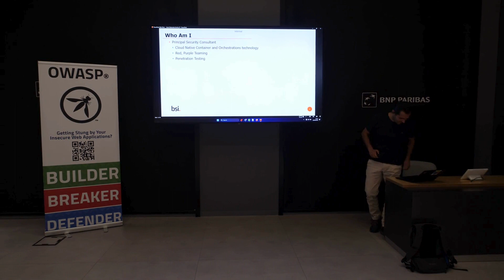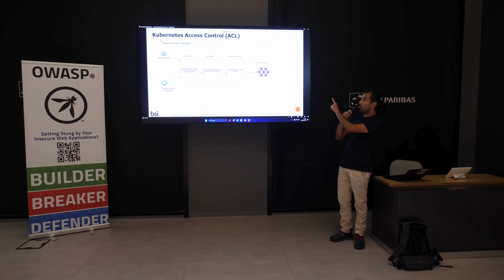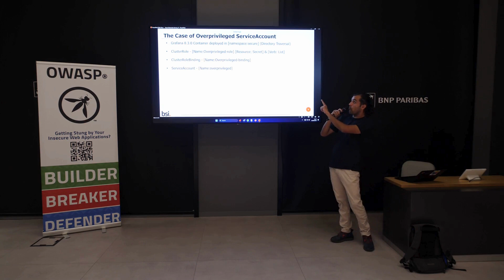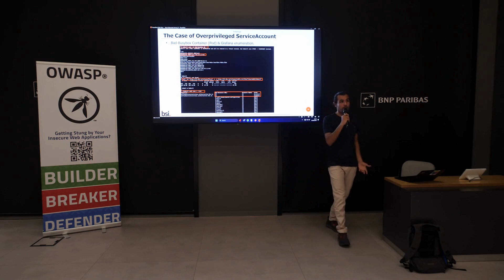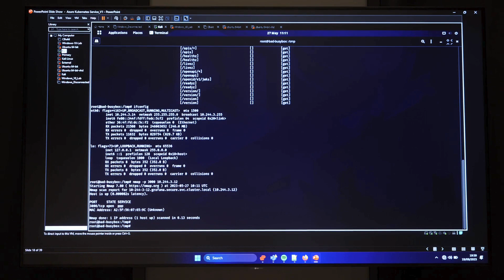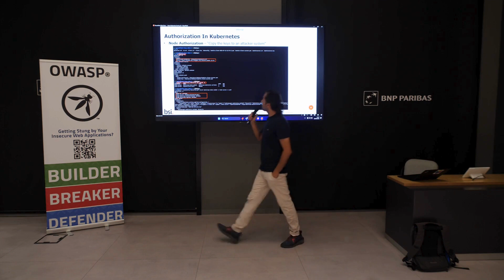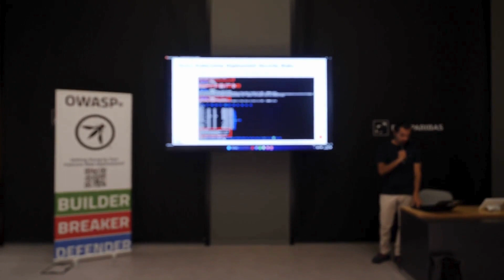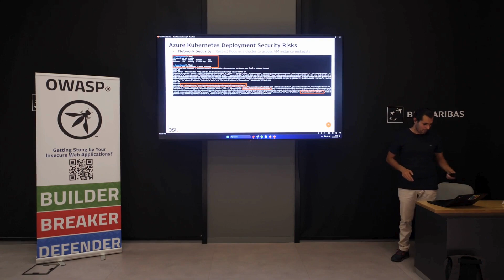OWASP Lisboa Meetup #04 - Unmasking Azure Kubernetes Service (...)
OWASP Lisboa Meetup #04
Unmasking Azure Kubernetes Service - Unveiling Inherent Security Risks in K8S Environments
by Sadi Zane